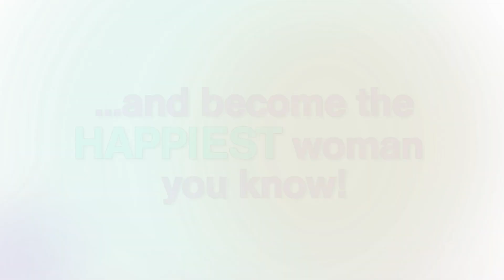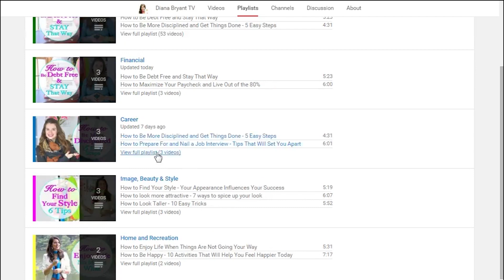How to Stay Fit and Not Quit - 5 Easy Steps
This video will show you how to stay fit and motivated to exercise and maintain your fitness goals.

GET YOUR E_BOOK NOW! Get Fit Fast With These 25 Simple Exercises You Can Do Anywhere

If you have a burning question about life leave it in the comments below.  Yours might appear on the show!

Stay motivated and keep pressing forward to live the life of your dreams and become the happiest woman you know!

Love,
Diana